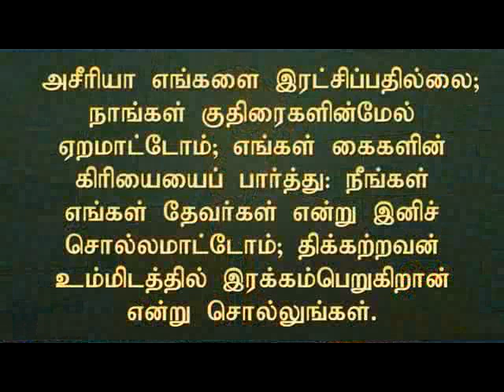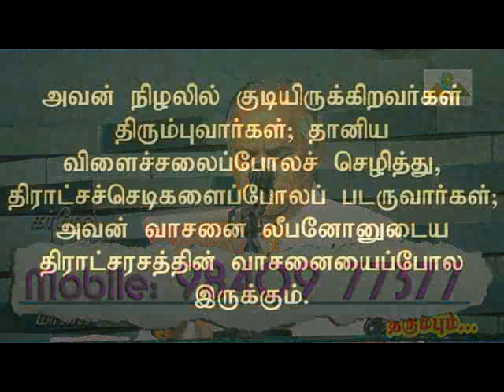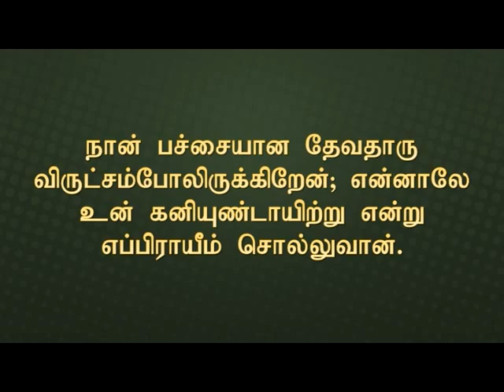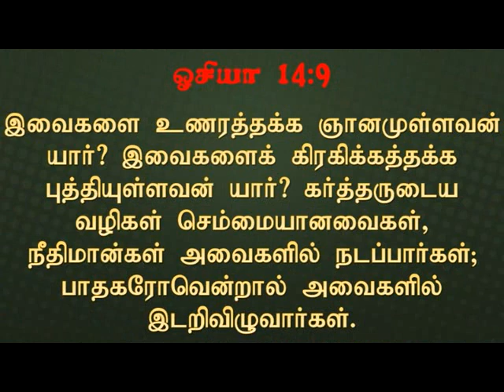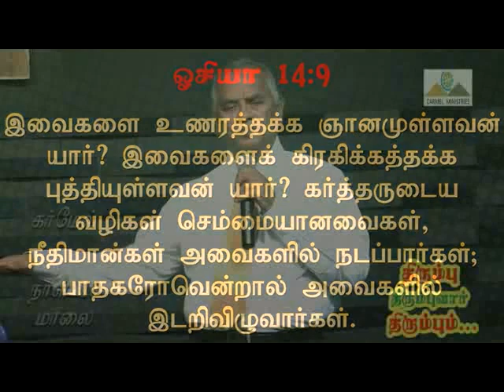If You Turn Towards Him, He Will Return Unto You|திரும்பு திரும்புவார் திரும்பும் WCWL - D10E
Message Title / தேவ செய்தி தலைப்பு : திரும்பு திரும்புவார் திரும்பும்... | Thirumbu Thirupuvar Thirumbum... | Walking Closer with Lord - DAY 10 - Evening | தேவனோடு இணைந்து நடக்க - நாள் 10 - மாலை | Devanodu Innaithu Nadakka - Naal 10 - Maalai

If You Turn Towards Him, He Will Return Unto You... | திரும்பு திரும்புவார் திரும்பும்... | Thirumbu Thirupuvar Thirumbum... | Walking Closer with Lord – DAY 10 – Evening | தேவனோடு இணைந்து நடக்க – நாள் 10 – மாலை | Devanodu Innaithu Nadakka – Naal 10 – Malai | தமிழ் தேவ செய்தி | முனைவர் இராபர்ட் சைமன் | கர்மேல் ஊழியங்கள் | Tamil Message | Pr. Robert Simon | Carmel Ministries

Our Address:
Carmel Christian Assembly
103, Brickkiln Road,
Purasawalkam,